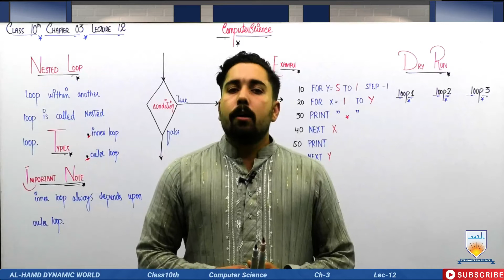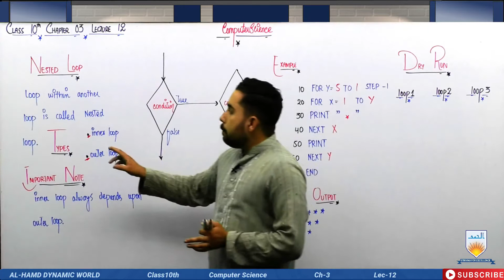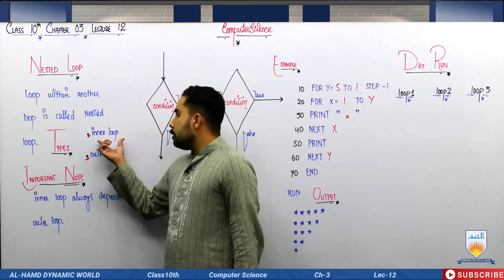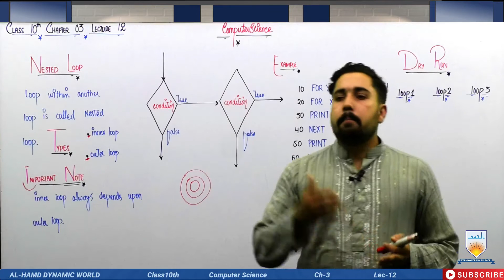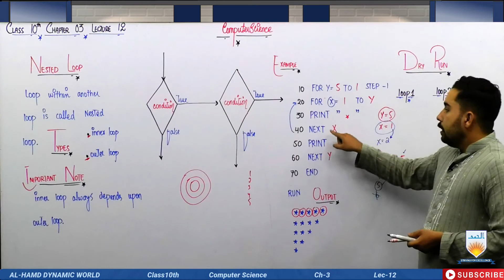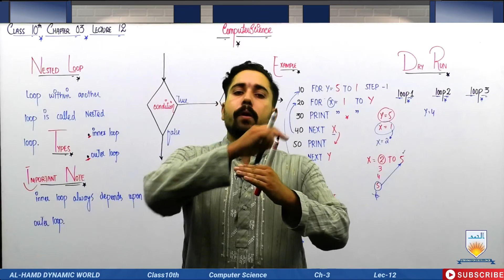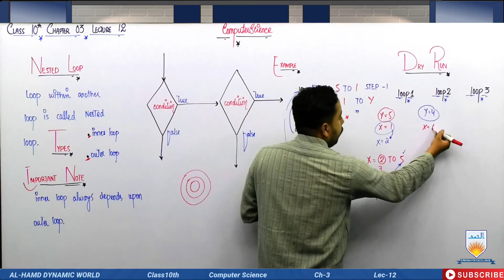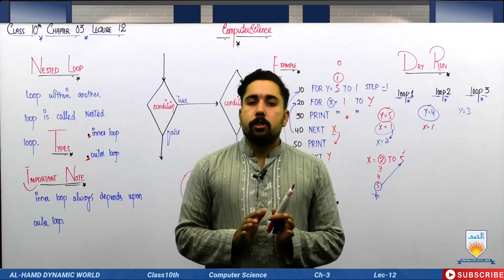Computer Nested Loop Ch 3 Lec 12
Computer Class 10th Nested Loop Ch 3 Lec 12